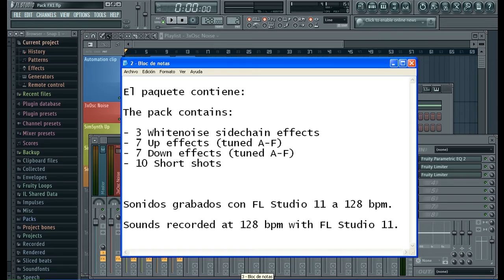Silereth - Pack FX Sounds - Free Download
Paquete de 27 sonidos FX creados con FL Studio y libres para utilizarse en cualquier tipo de proyecto. Enlace de descarga más abajo en la descripción.
Espero que os gusten!! Gracias por el apoyo ;)

27 FX sounds pack recorded with FL Studio 11. Free to use in any kind of project.
I hope you enjoy!! Thanks for support ;)